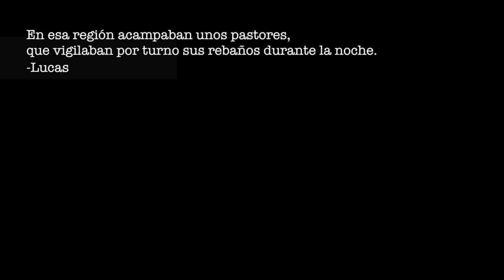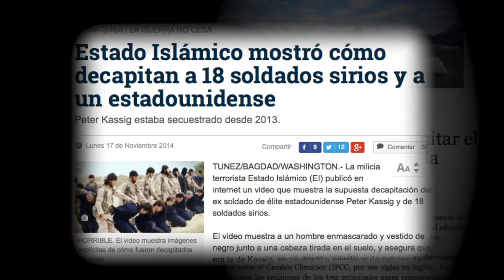Novena de Navidad día 1